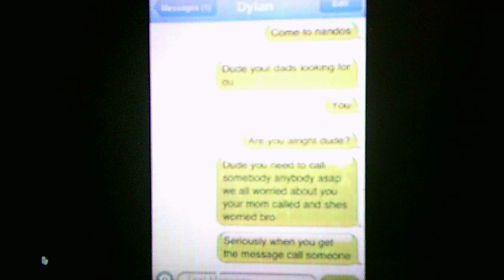The Dylan Redwine Story Commentary Video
Here is my first commentary video on Dylan Redwine I hope he gets justice for his murder this coming October I hope you enjoy it